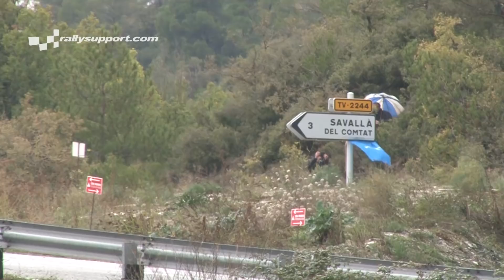WRC RALLY CATALUNYA SPAIN 2018 | DAY 2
Wet weather rallying today in Spain! The Best of Day 2 WRC Rally RACC Catalunya - Rally de Espana (Rally Spain) 2018! Maximum attack wet weather rally action!